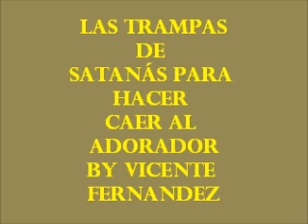Vicente Fernandez - Las Trampas de Satanás para hacer caer al adorador pt3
explosion juvenil 2010 sala de armas mexico d.f.